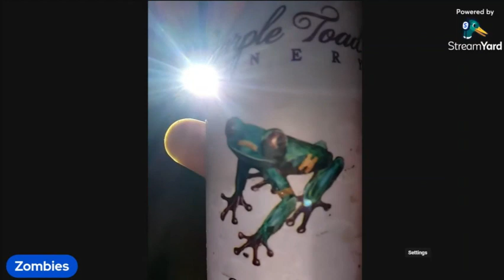Zombies Night stream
Zombies night spooky streams